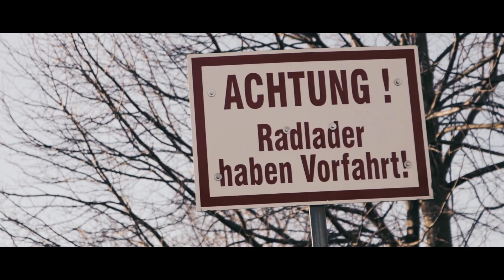BMW M | Car Porn (Bimmer Porn) [118d F21 & 318i E46]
Gear for i used for this Video!
Main Camera: Canon EOS 80D
Lens: 18-55m EFS
Actioncam: Sony As100V
Drone: DJI Phantom 3 Standard

Edited and colored in Premiere Pro CC 2017

Music by : Crankdat & Havok Roth (feat. TITUS) - Stoopid Rich (Awoltalk Remix)